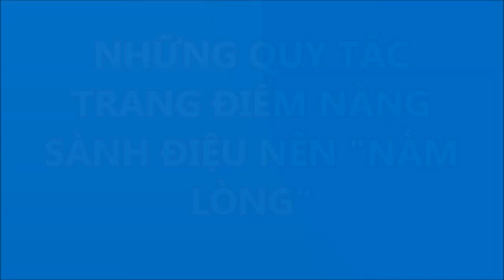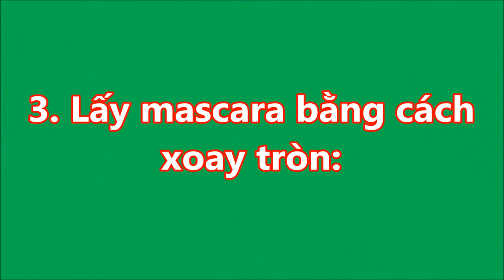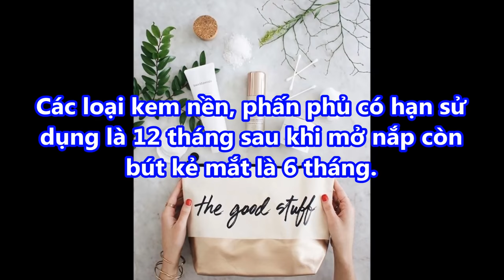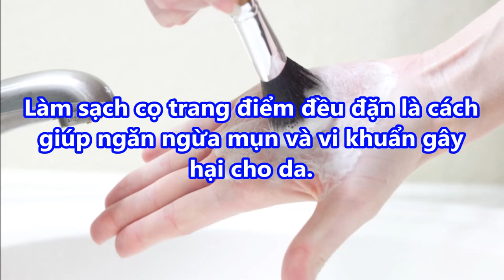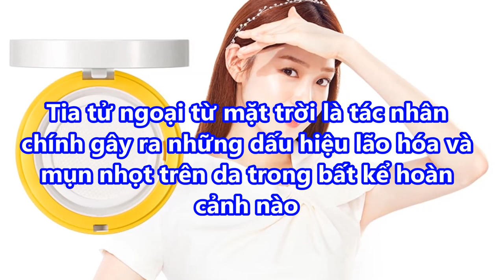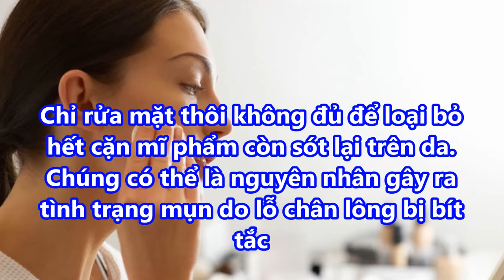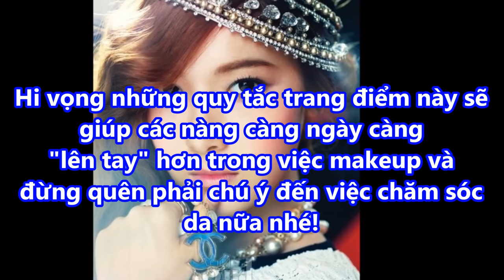Những QUY TẮC TRANG ĐIỂM cơ bản bạn gái cần biết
Những QUY TẮC TRANG ĐIỂM cơ bản bạn gái cần biết#suckhoevalamdep,

-  99% phụ nữ “điên cuồng” đi mua oxy già về trị mụn, dưỡng da, làm trắng răng sau khi phát hiện công dụng: